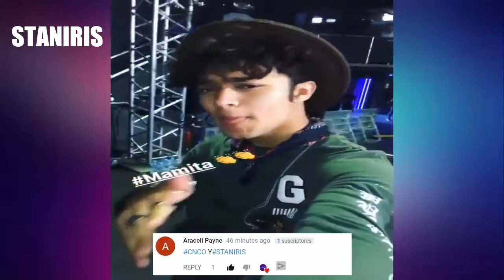ERICK Y SU BAILE SEXY + CNCO MAMITA Concierto en BILBAO